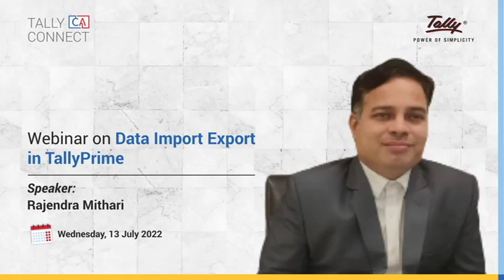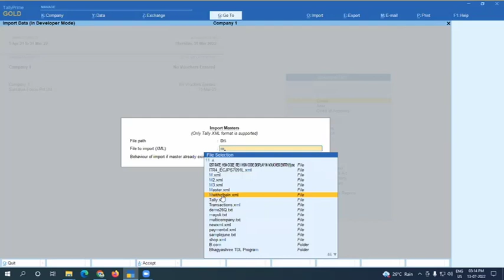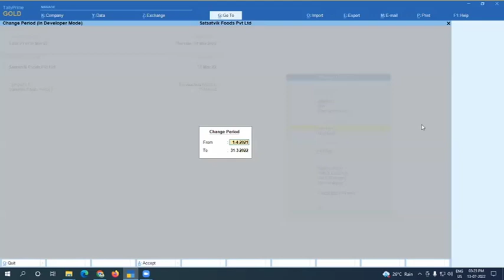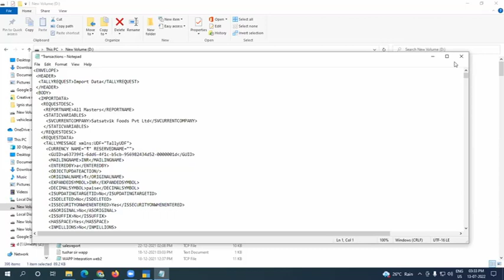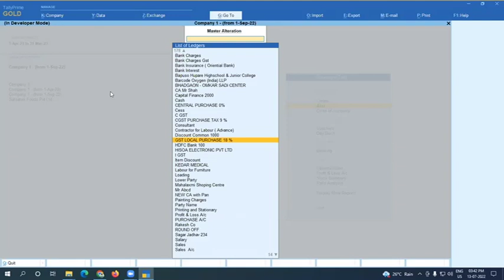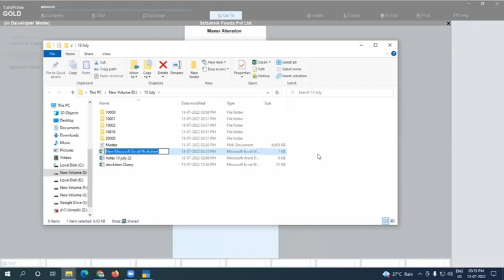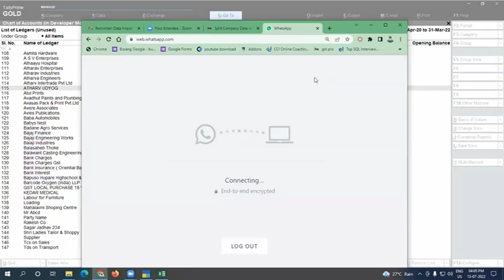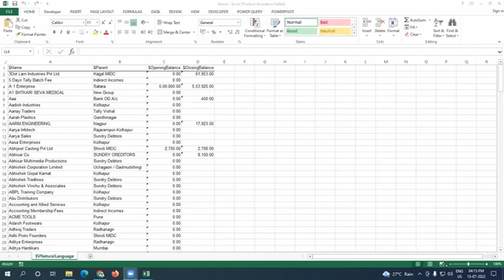Data Import Export in TallyPrime | Rajendra Mithari | Tally CA Connect